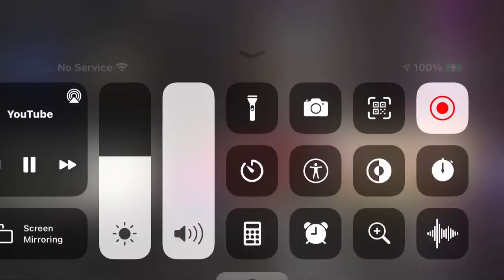December 1, 2021